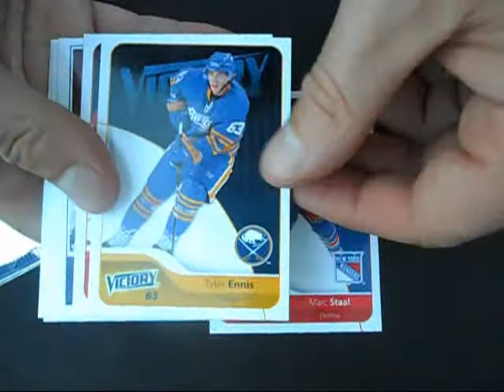Pack of 2011-12 Victory hockey cards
2011-12 Victory hockey